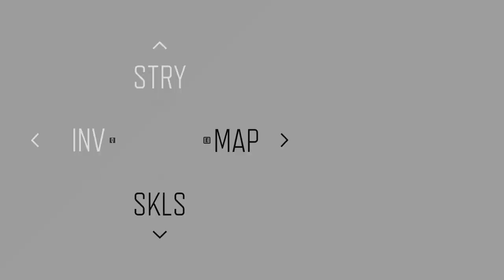Days Gone | PART - 8 | The Day I Met Her | 743 Days Gone | Gameplay Walkthrough (PC).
In this video, While roaming around in the Dark, Deacon spots a NERO Chopper. He follows it and nearly gets shot but still he followed it and stalked the chopper in the dark, he finds a NERO research Expedition being interrupted but a Horde. While the chopper was chased away by the Horde deacon takes the Abandoned gear of the NERO researcher. He then goes to Sarah's Memorial and stirs up a flashback of the day he met her, then he takes his motorcycle and takes out the Ambusher camp near Belknap Caves.